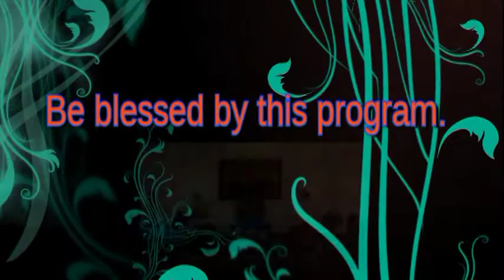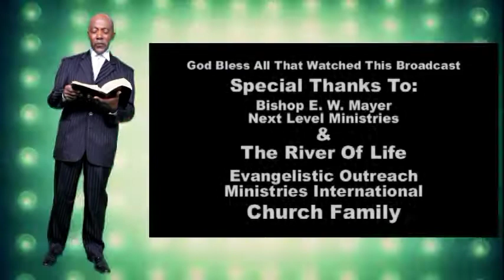11-24-19 Minister Isaiah Lee- Subject: Being thankful.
11-24-19 Minister Isaiah Lee- Subject: Being thankful.